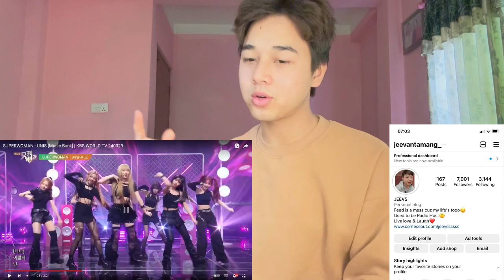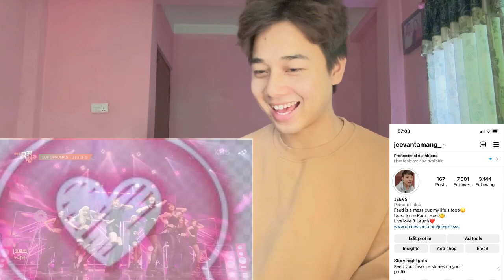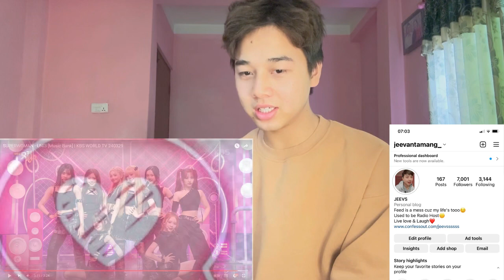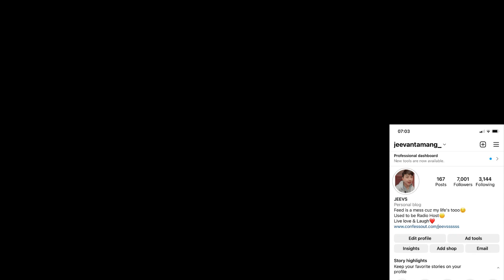SUPERWOMAN - UNIS [Music Bank] | KBS WORLD TV 240329 | REACTION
Elisia, Gehlee, Seowon, Nana, Bang Yunha, Kotoko, Oh Yoona and Jin Hyeonju!